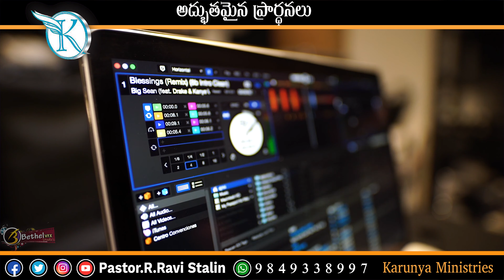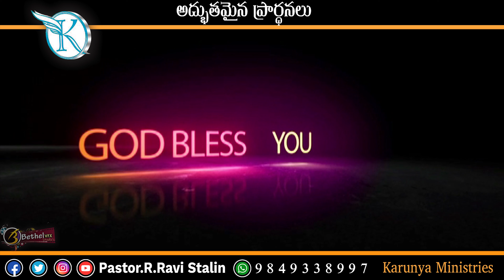SPECIAL BLESSED PRAYERS DrRRAVISTALIN | KARUNYA MINISTRIES | H.JUNCTION | KRISHNA DT.